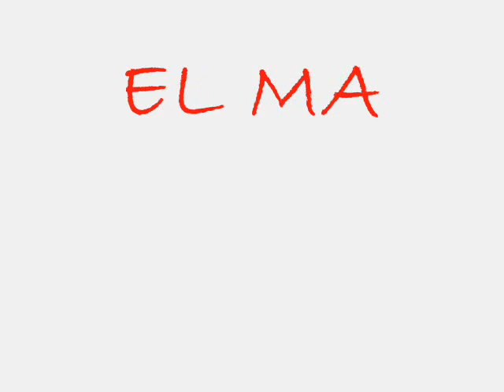compilado radamel falcao garcia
me olvide los goles a san lorenzo en el torneo y a america en la copa... :S